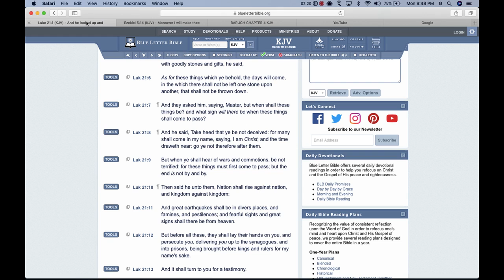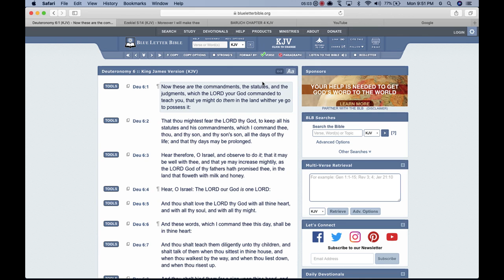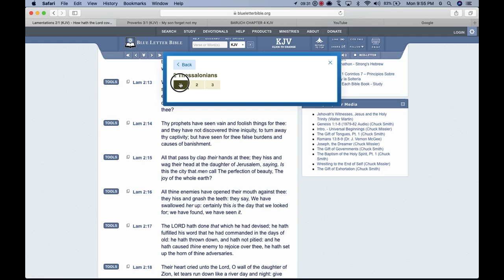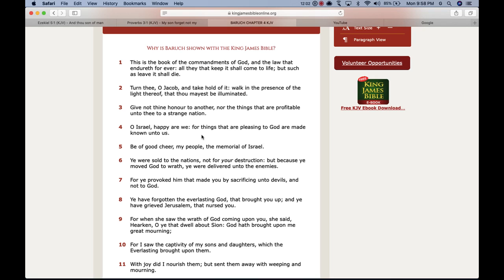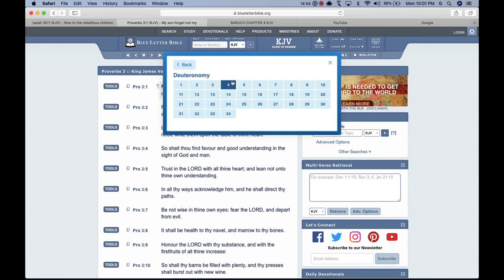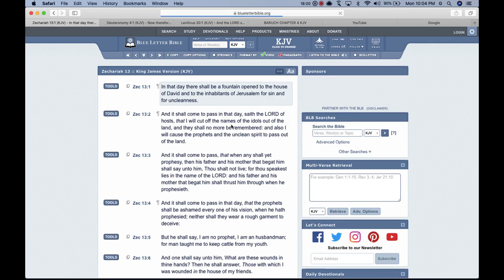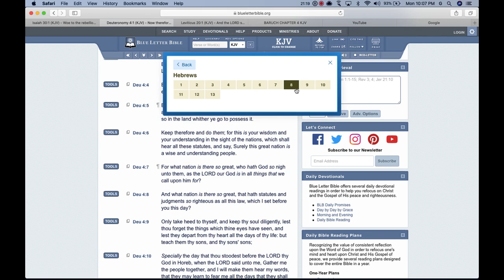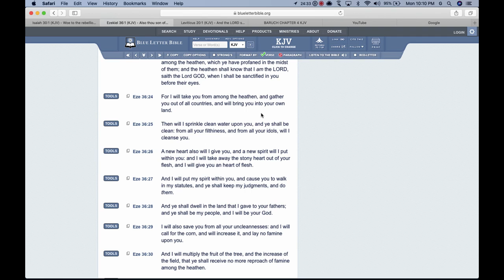We Will Never Fall Again!!!